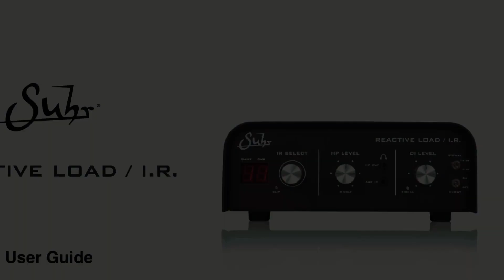Suhr Reactive load IR’s + LP Custom black burny 79